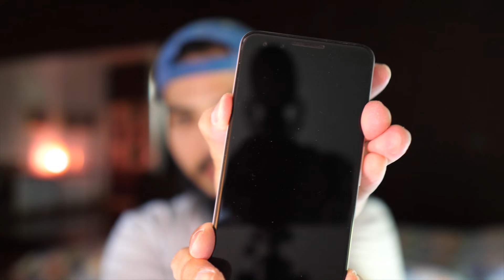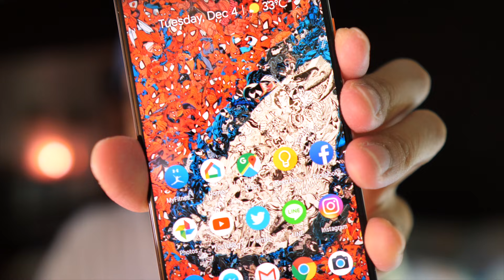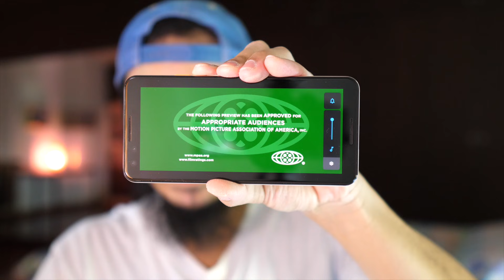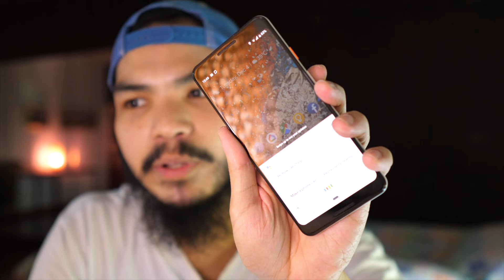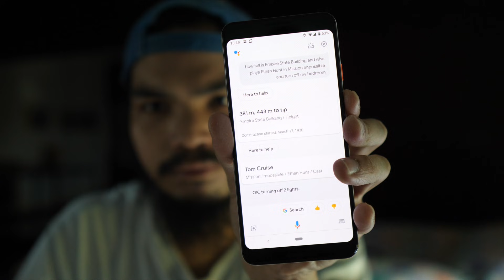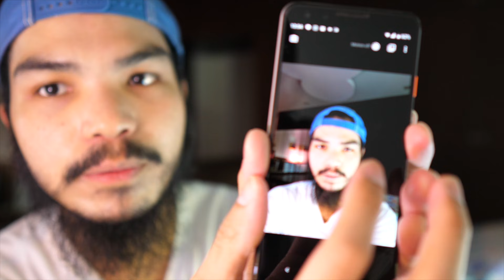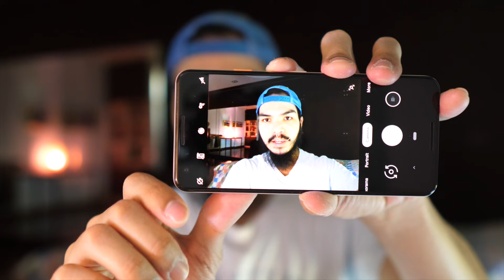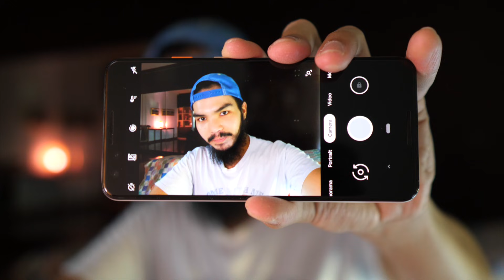รีวิว Google Pixel 3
"กล้องที่ดีที่สุด ได้มาอยู่ในร่างใหม่"